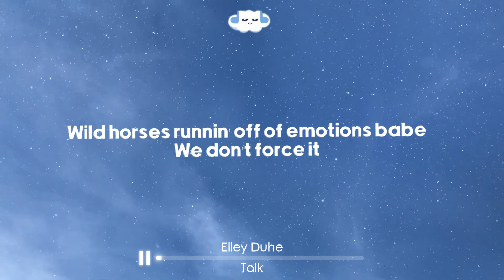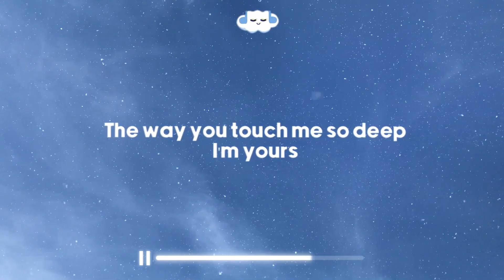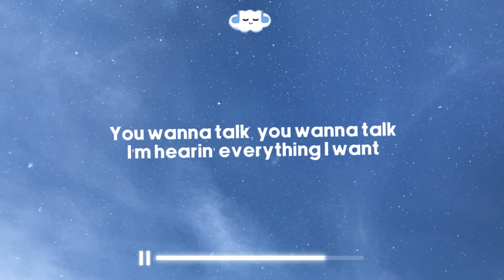Elley Duhé - TALK! (Lyrics)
❇️ Elley Duhé - TALK!

Credits
Clean Version:
Made by - ─